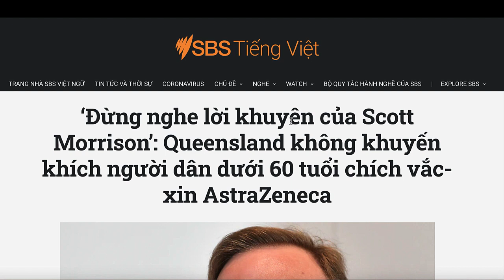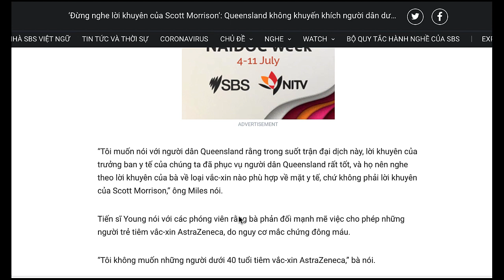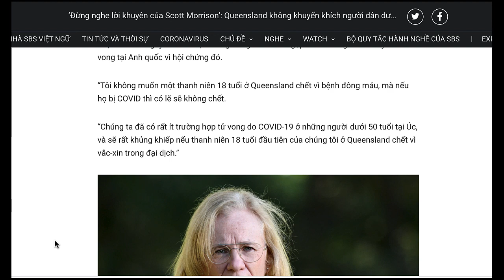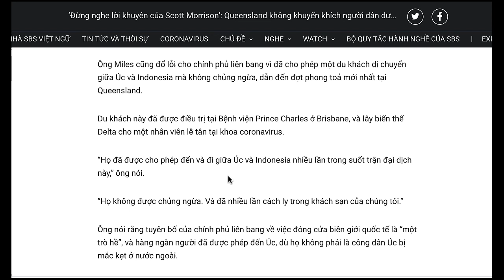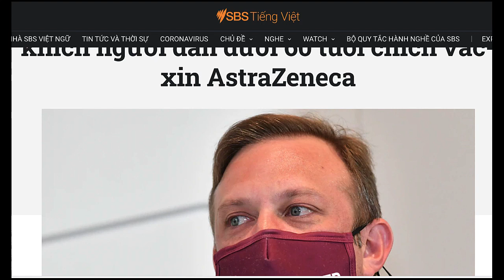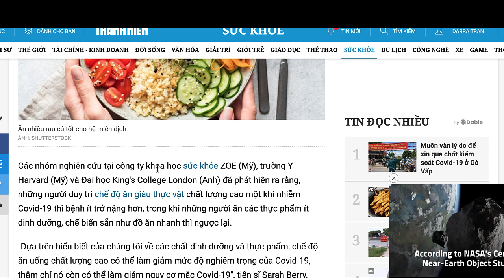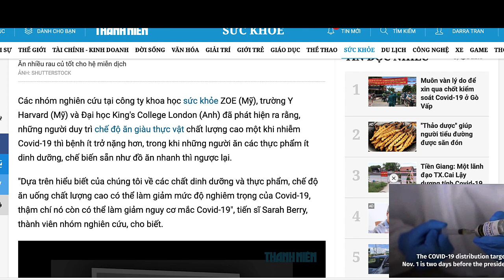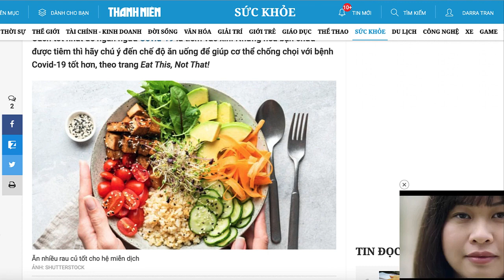Nếu Bạn Dưới 60 tuổi Thì Nên Chích Loại Vaccine Nào ? Và Nên Ăn Gì Để Ngăn Ngừa Covid 19 ?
Mình xin chia sẽ thêm về thông tin về vaccine nếu như bạn dưới 60 tuổi sẽ như thế nào ?  Và những thức ăn gì để cơ thể có thể chống lại dịch covid 19 hiện nay.